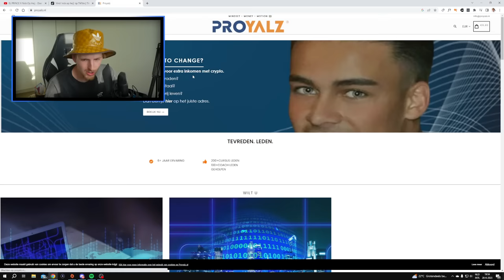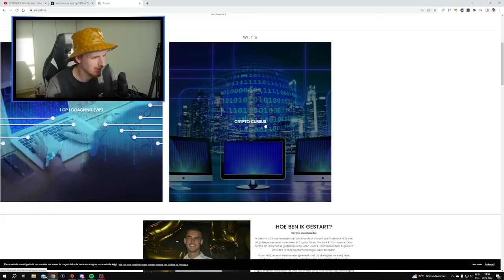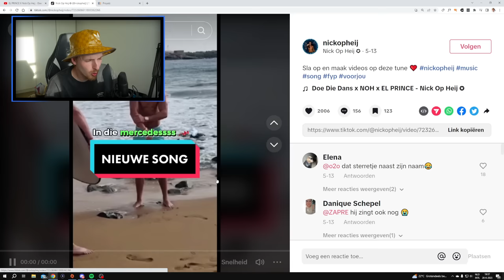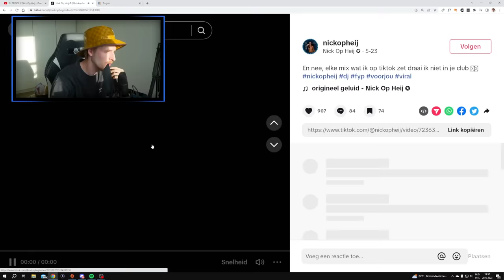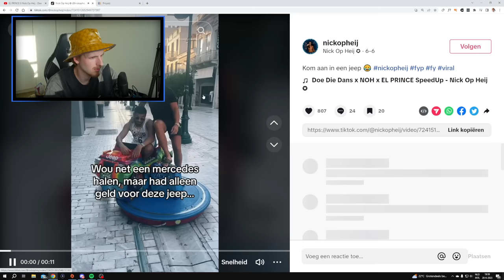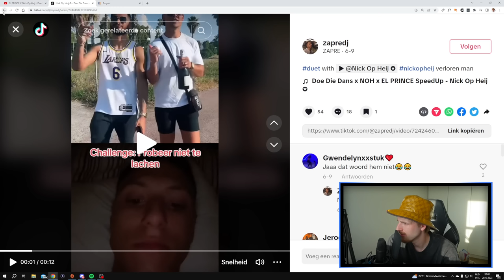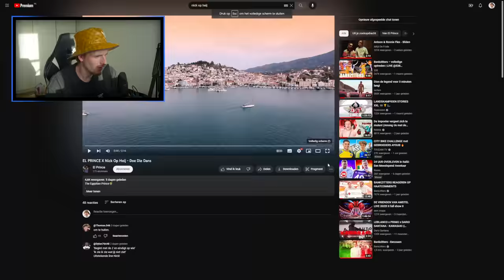NICK OP HEIJ DISST MIJ (in zijn nieuwe nummer)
Hallo mensen!